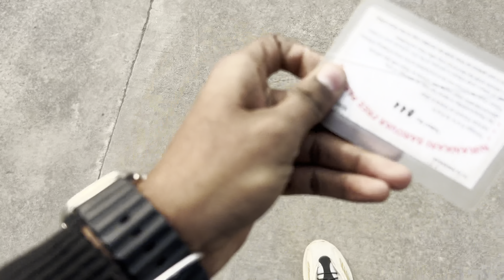Nirankari Sarovar Vlog | Best Location in Delhi | Best In park | Delhi Famous | Sant Nirankari park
Nirankari Sarovar information |

P5GX+6RF, Nirankari Rd, Nirankari Park, Shanti Svaroop Tyagi Marg, Nirankari Chowk, New Delhi, Delhi 110009

Monday 7 am–5:30 pm
Tuesday Closed
Wednesday 7 am–5:30 pm
Friday
(Republic Day)
7 am–5:30 pm

What is Nirankari Sarovar famous for?
The Fountain of Oneness is located inside the Nirankari Sarovar Complex near the Burari crossing which can be reached easily from the GTB Nagar Metro Station.

Can Nirankari eat non veg?
Nirankari prohibit the consumption of alcohol and tobacco. They are vegetarians. The Nirankaris believe in very simple, inexpensive wedding ceremonies called "Anand", a term related to one found among Khalsa Sikhs.

What time is the Nirankari water show?

The fountain assumes a different dimension after dark with the surreal lighting. It is especially brilliant during the light and sound show, which takes place every Friday, Saturday and Sunday after 6:30 PM.

Who is the God of Nirankari?
Nirankari, (Punjabi: “Followers of the Formless One”—i.e., God) religious reform movement within Sikhism. The Nirankari movement was founded by Dayal Das (died 1855), who belonged to a half-Sikh, half-Hindu community in Peshawar. He believed that God is formless, or nirankar (hence the name Nirankari).

Which caste is Nirankari?
Most of the Nirankaris in Delhi belong to Sikh families displaced by Partition in 1947. Baba Hardev Singh died last year in a car accident in Toronto. After the death of Baba Hardev Singh, his wife Savinder Kaur became the fifth sect head and the first woman to head the Nirankari mission.18

Did Guru Nanak eat meat?
According to Dabistan e Mazhib (a contemporary Persian chronology of the Sikh Gurus), Guru Nanak did not eat meat, and Guru Arjan thought that meat eating was not in accordance with Nanak's wishes. This differs from I. J. Singh's research that states that Guru Nanak ate meat on the way to Kurukshetra.

What is the Nirankari controversy?
Clashes between the Sikhs and the Sant Nirankaris took place beginning in the early 1950s, and tensions simmered through the 1960s, during which the Damdami Taksal came to the forefront to counter Sant Nirankari influence, as well as the Akhand Kirtani Jatha at many places in Punjab.

meat?

Disciples of Sant Nirankari Mission justify eating meat by quoting some lines from this book Avtar Bani. It has been mentioned in section 9C of this book Avtar Bani that eating and drinking has nothing to do with soul. Whatever we eat or drink relates to the body, it has no relation to the soul

Where is Nirankari Samagam in 2023?
1st September, 2023: Once again we shall witness the beautiful township of Shamianas at the Sant Nirankari Spiritual Complex, Samalkha where the unique form of Universal Brotherhood will be seen at the 76th Annual Nirankari Sant Samagam.1

When did Nirankari movement started?
The Nirankari movement was a social reform movement for Sikhism. It was founded by Baba Dyal Das in 1851. The aim of the movement was to restore the practices and beliefs of Sikhs that were prevalent during the time of Guru Nanak.

Follow me on = I'm on Instagram as dev__vlogger. Install the app to follow my photos and videos.